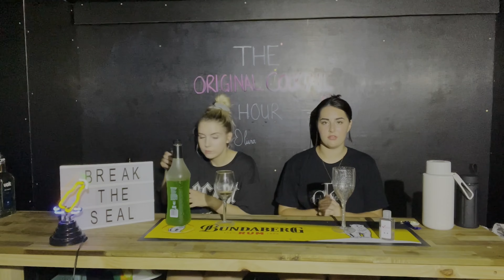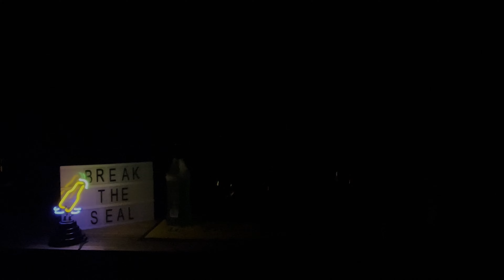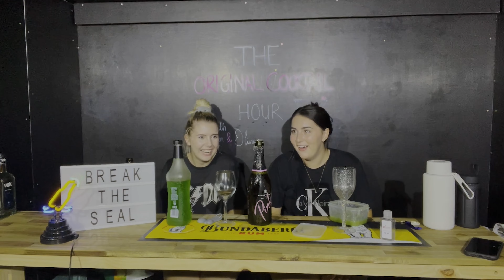HOW TO MAKE A CALYPSO MELON COCKTAIL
She's tasty and tropical with major island vibes 🤤

*Bulk Serve

Ingredients
. ¼ honeydew melon
. 1 teaspoon caster sugar
. ½ tablespoon chopped mint
. ½ cup Midori
. 1 bottle sparkling white wine

Method
1. Blend melon, sugar and mint into a food processor and strain into a bowl
2. Put 2 tablespoons of melon/sugar/mint mix into a glass
3. Stir in 1 tablespoon midori
4. Top with sparkling wine
5. Garnish with mint sprig and serve

Follow our Instagram! ~ @originalcocktailhour
Like our Facebook page! ~ The Original Cocktail Hour

Make sure to dm us any questions you have, topics you want us to talk about, or cocktails you think we should make…

Drink up b*tches! XX